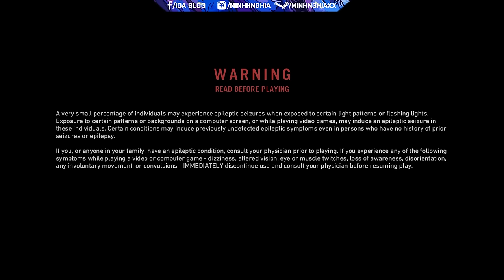Cùng Chơi Far Cry® Primal | Tập 1 : Shayla (X1) ✔ᴴᴰ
Cùng Chơi Far Cry® Primal | Tập 1 (Xbox One - X1)

Far Cry Primal là game hành động phiêu lưu của Ubisoft. Game được thiết lập trong thời kỳ đồ đá, và xoay quanh câu chuyện về Takkar, người bắt đầu như một thợ săn không có vũ khí, phải cố gắng để sống sót và trưởng thành để trở thành người lãnh đạo của một bộ lạc.

Chào mừng bạn đến thời kỳ đồ đá, một thời kỳ mà nguy hiểm là ở khắp nơi và cuộc phiêu lưu vô hạn, nơi mà những con voi mamút khổng lồ và hổ hổ răng kiếm cai trị trái đất, và con người chỉ là động vật ở dưới cùng của chuỗi thức ăn. Là người sống sót cuối cùng của nhóm, bạn sẽ tìm hiểu để xây một kho vũ khí chết người, chống lại những kẻ săn mồi hung dữ và các bộ lạc thù địch, chứng minh con người là động vật thông minh hơn tất cả các loài, cứu nhân loại và chinh phục thế giới này.